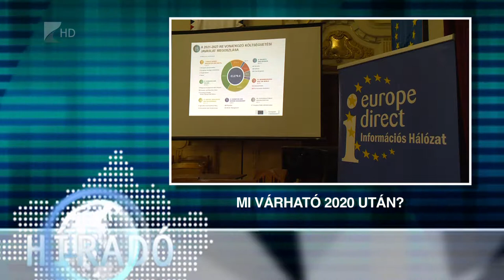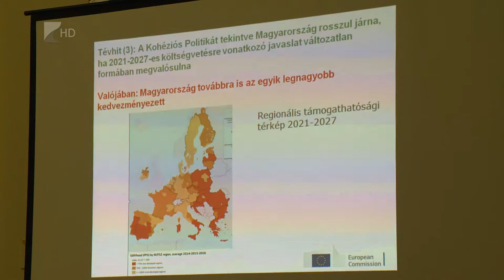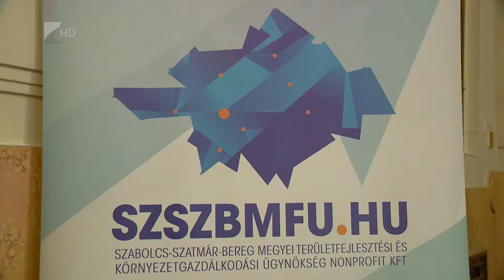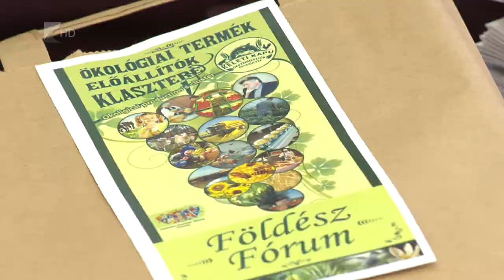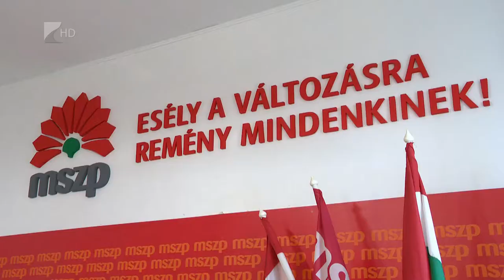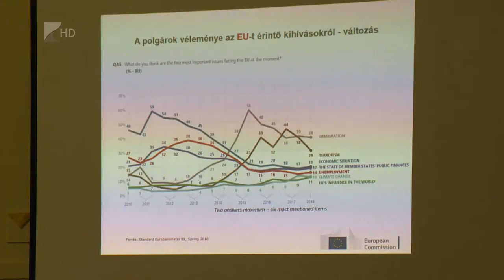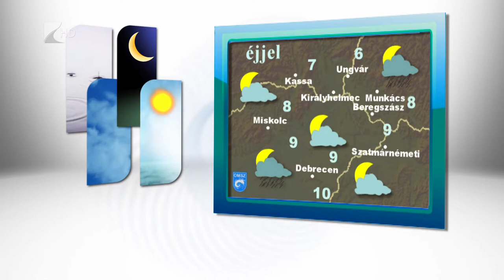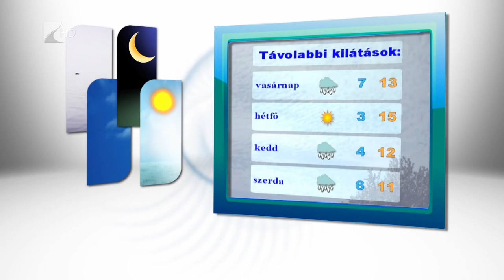Híradó 2018.10.19. - Kölcsey Tv